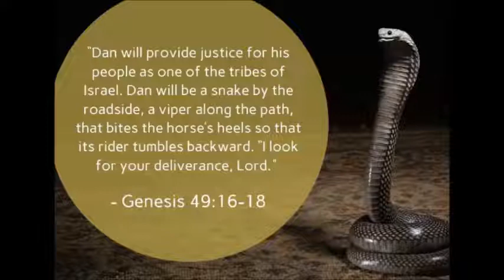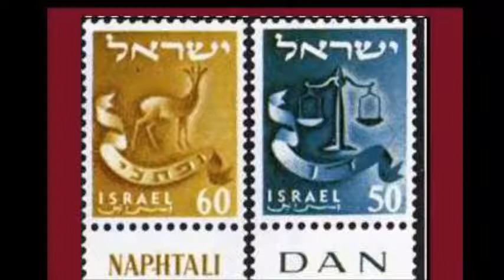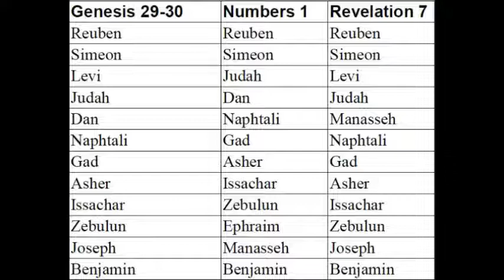Michael Howard sermon Tribe of Dan part 2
Ezekiel 1:26, “ And above the firmam ent that was over their heads was the likeness o f a throne, as the appearance o f a sapphire stone: and upon the likeness o f the
throne was the likeness as the appearance o f a man above upon it.”
Ezekie! 10:1, “ Then I looked, and, behold, in the firmament that was above the
head o f the cherubims there appeared over them as it were a sapphire stone, as the
appearance o f the likeness o f a throne.”
Ezekiel 28:13, “Thou hast been in Eden the garden of God; every precious stone
was thy covering, the sardius, topaz, and the diam ond, the beryl, the onyx, and the jasper, the sapphire, the emerald, and the carbuncle, and gold:...”
Please notice that each o f the above mentioned stones are the gemstones o f the
tribes. Only three are missing: ligure, agate and amethyst.
Revelation 21:19, “ And the foundations o f the wall o f the city were garnished
with all m anner o f precious stones. The first foundation was jasper; the second,
sapphire;...”
The sapphire is the great stone of India. On the great Peacock throne, the throne
o f the emperors o f India, was one o f the largest sapphires ever known to man. It is of a
royal blue colour and is now in the crown o f Queen Elizabeth of Great Britain. I have
had the privilege o f seeing it. There is a huge sapphire, which probably is also the largest in the world (563 carats), in the American Museum o f Natural History in New
York.
The sapphire was m entioned in the Talmud as the “shamire stone” and it was of
utm ost im portance because o f the im portant work for which it was used. The Temple
o f God in Jerusalem could never have been built without the sapphire (shamir stone).